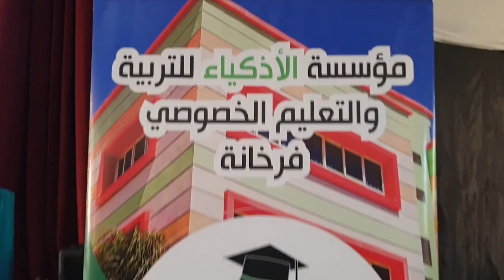استعدوا لتجربة مثيرة تأخذكم في جولة حول أجمل لحظات حفل نهاية السنة الدراسية لمؤسسة الأذكياء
استعدوا لتجربة مثيرة تأخذكم في جولة حول أجمل لحظات حفل نهاية السنة الدراسية. انتظروا الألوان المشرقة والضحكات العفوية والفرحة العارمة بالإنجازات الباهرة ، هذا الفيديو  سيشعل الحماس والتشويق في قلوبكم وانتظرونا مع فيديوهات تغطي الأحداث المهمة في حفلنا الباهر.